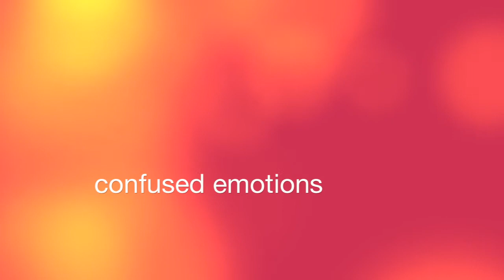confused emotions trailer 2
Confused Emotions:
Alex has a weak spot for women that's why he keeps on cheating on his girlfriend, Fina. He meets Carol at his house where his friend Pascar has invited some two ladies without his permission. Being the weak one, he sleeps with Carol on the couch only to be caught the following morning with his pants down by Fina. Fina dumps him there and then but Alex is determined to get her back. What will it take to convince a woman he's so badly betrayed? This is a must watch movie.